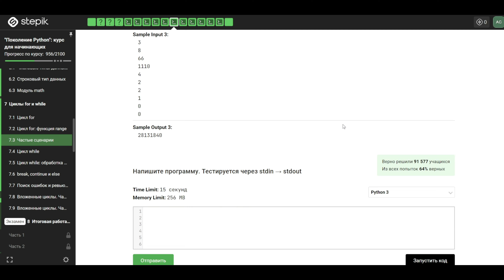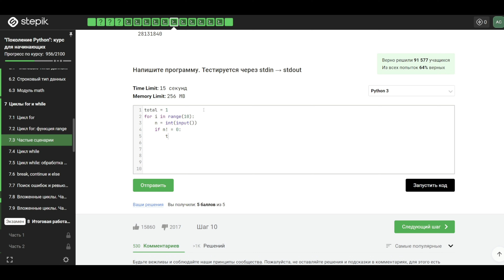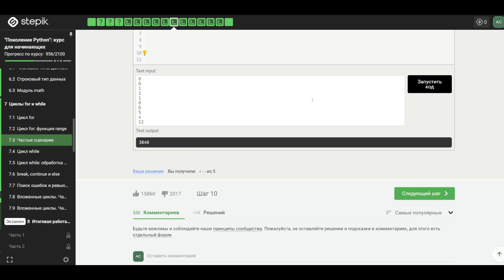7.3 Без нулей. Частые сценарии. "Поколение Python": курс для начинающих.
Без нулей
Напишите программу, которая считывает 10 чисел и выводит произведение отличных от нуля чисел.

На вход программе подаются 10 целых чисел, каждое на отдельной строке.

Программа должна вывести произведение отличных от нуля чисел.

Примечание 1. Гарантируется, что хотя бы одно из 10 чисел является ненулевым.

Примечание 2. Отличные от нуля числа – те числа, которые не равны нулю.

🚀 Добро пожаловать на наш YouTube канал "Поколение Python"! 🐍

🔍 В этом видео мы рассмотрим одну из интересных задач из курса на Stepik - "7.3 Без нулей. Частые сценарии". Мы с вами разберемся, как написать программу на Python, которая будет считывать 10 чисел, а затем выводить произведение всех чисел, отличных от нуля.

📝 Наша задача звучит так: "Напишите программу, которая считывает 10 чисел и выводит произведение отличных от нуля чисел."

🎯 Этот курс предназначен для начинающих, так что даже если вы только начали свой путь в изучении Python, не волнуйтесь, мы разберемся вместе!

🔧 В программе мы будем использовать простые и понятные методы, чтобы решить эту задачу. Даже если вы новичок, вы сможете легко следовать за нами и понять каждый шаг.

💡 Обратите внимание: мы гарантируем, что хотя бы одно из 10 чисел является ненулевым, так что у нас есть, с чем работать.

🚀 Давайте разберемся с этой интересной задачей вместе и продолжим наше путешествие в мир Python! Кнопка "play" уже ждет вас. До встречи в видео! 🎬✨